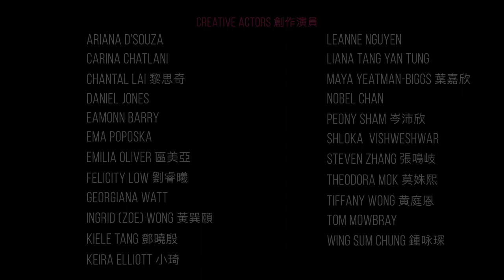點子活起來紀錄片2021 Pull Back the Curtain Documentary 2021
在剛過去的夏天，一群年輕人乘搭時光機回到二十世紀，從音樂、藝術、歷史範疇的偉大人物身上尋找靈感，創作屬於他們的《點子活起來2021》舞台劇劇本及短劇！在專業編劇兼劇場製作人Becky Baker帶領下，參加者在課堂裏學習及探討不同劇場創作家的靈感及創作模式，並運用學到的技巧於他們的原創作品中。

In last summer’s Pull Back the Curtain, a group of young people took inspiration from some of the greatest figures in 20th-century music, art and history and devised their own theatrical pieces. Led by professional writer and theatre-maker Becky Baker, they explored a range of contemporary theatre practices and creative script writing techniques and took their work from conception to performance.

「Miller Performing Arts: 點子活起來」是一個青年英文編劇計劃，在經驗豐富的舞台導演、劇作家帶領下，讓參加者體驗舞台編劇的藝術創意。

Led by a professional theatre director or experienced playwright, Miller Performing Arts: Pull Back the Curtain is a youth English scriptwriting programme that lets building playwrights embark on a creative journey.